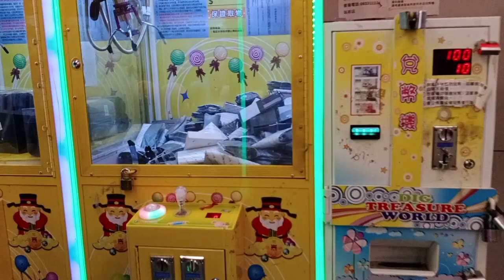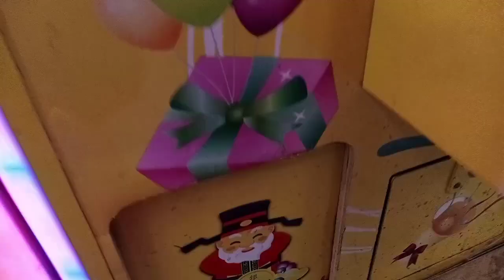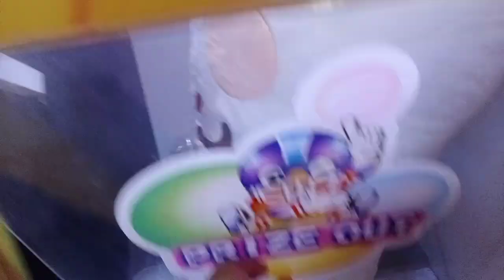Kakakuha ba Wawa sa Zhongli